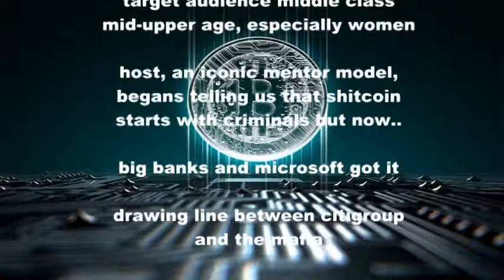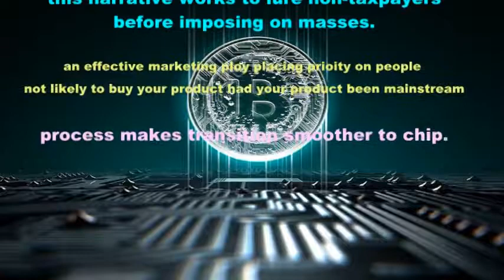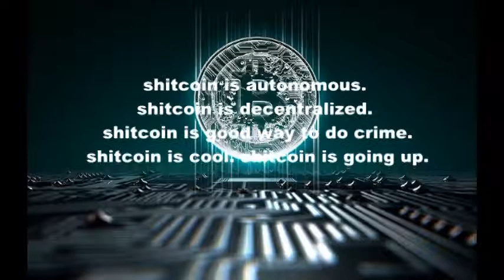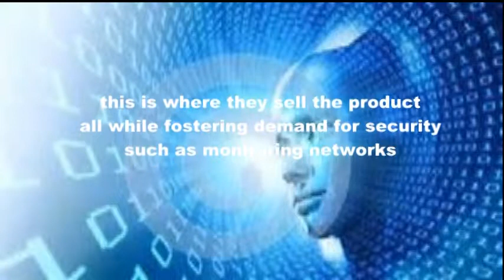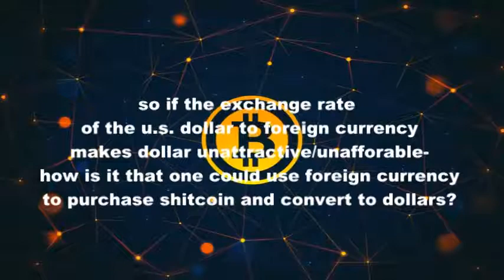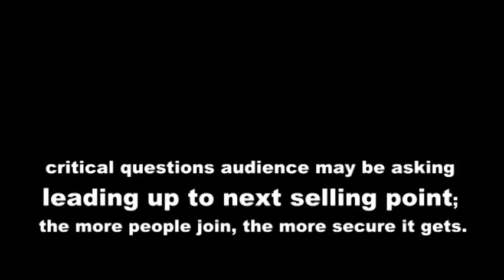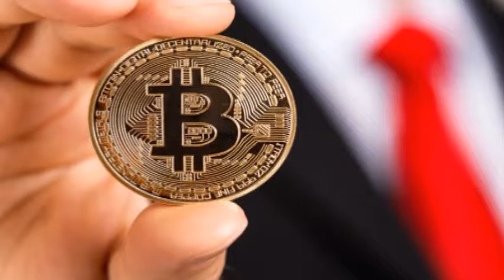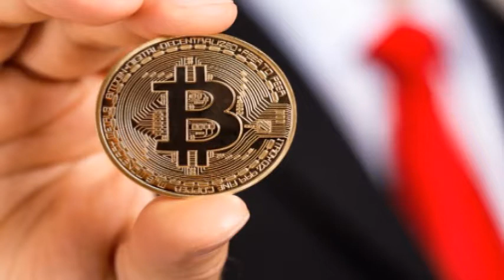shitcoin looks to increase demand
hires npr to promote digital currency to unsuspecting victims

RasreapsRasrevoltsRasrebirth